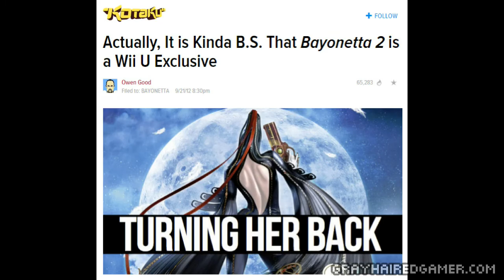Gray-Haired Gamer Review: BAYONETTA (Xbox 360, 2010)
Here is my review of Bayonetta, from Platinum Games and Sega on the Xbox 360.

Full disclosure: I beat the game on Normal and made my way several Chapters into Hard mode before writing this review. I spent time studying and practicing Dodge Offset techniques, but in the interest of time (and me wanting to move on to play Bayonetta 2), that's where I stopped.

This is a game I can see myself coming back to in order to Pure Platinum it, and perhaps even achieve Pure Platinum Non-Stop Infinite Climax, but we'll see if I do.

For those reasons, this review mainly applies to those who might be interested in playing through the game and do reasonably well at it, but may not have the time, patience, or dedication to attain true mastery of it.

With that out of the way, I hope you enjoy it. :)